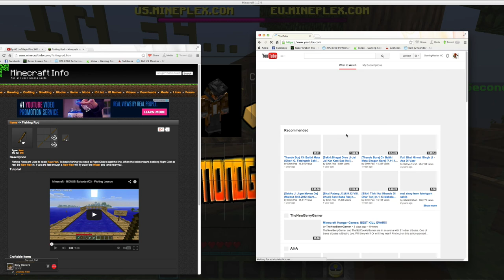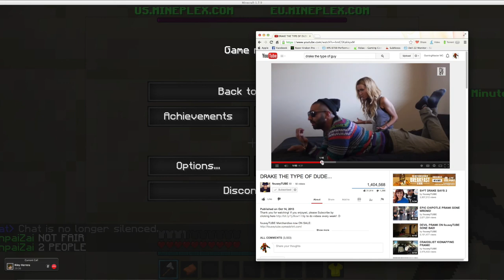Mixed Arcade with Chili Peppers aka (Herrera2)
My Server ip: Hehe I no give ip

Hope you guys enjoyed this video and you all have a happy summer.